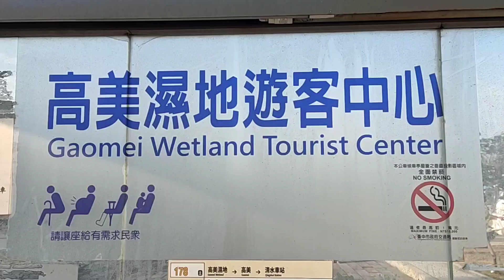台中高美濕地 | 高美濕地景觀橋 | 風車大道 | 台中清水快閃一遊 ~ 於2023年假 (當天風大天冷正值寒流來襲) ~ 真是難忘的經驗啊...